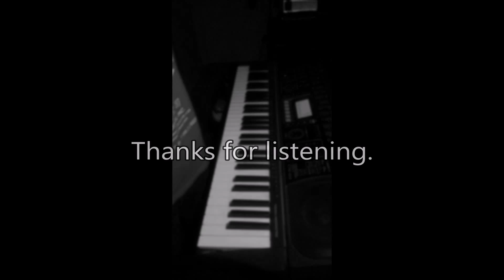Three Days Grace - Never Too Late - Piano Cover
Song per month challenge: May

Did this because YouTubers love covers.